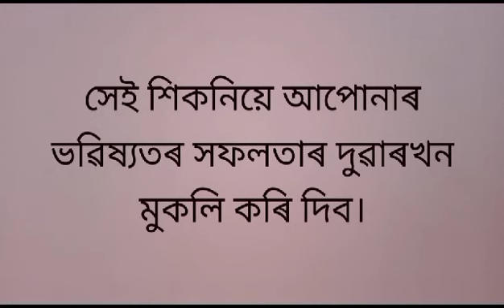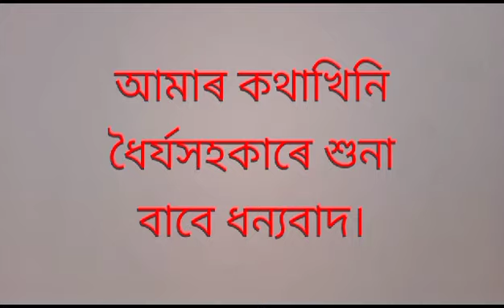জীৱন জীৱন অনুপম জীৱন/খণ্ড নং-১/ মানুহৰ জীৱনলৈ বেয়া সময় আহে কিন্তু সি অস্থায়ী।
Video from Kulesh Deka